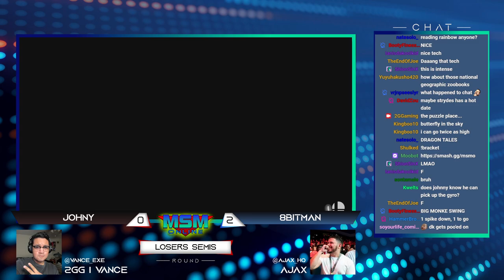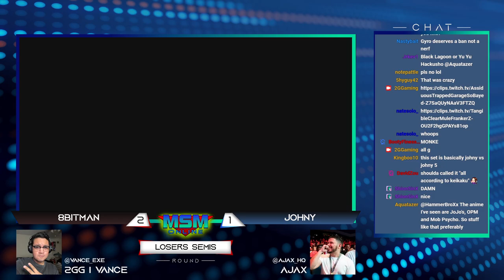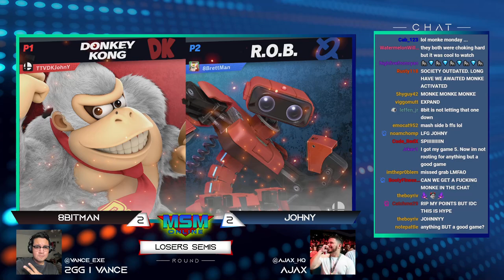MSM Online 48 - JohnY (Donkey Kong) Vs. 8BitMan (ROB) - Losers Semis